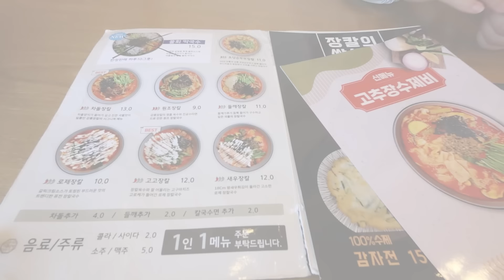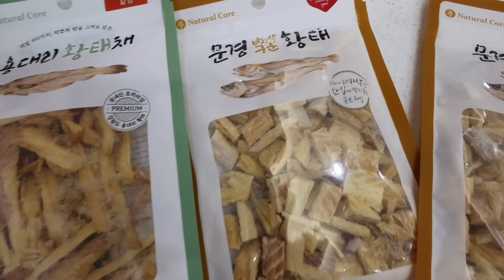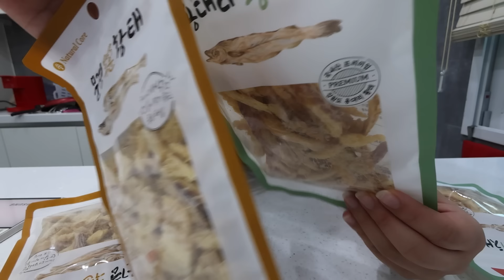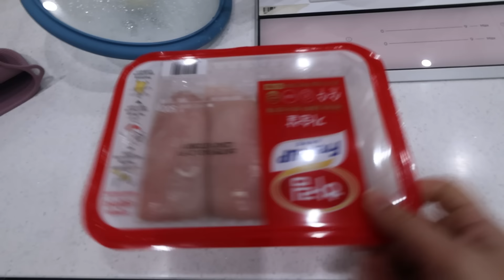미담이 종양 제거수술했어요😥강아지 간병 브이로그🐶💦 | 강아지 보양식 만들기, 지방혹 수술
안녕하세요! 이번에 미담이가 수술을 하게 되었습니다!
몇군데 혹이 생겨서 많이 걱정했었는데 다행히 양성종양(지방혹)으로
나와서 지금은 회복중입니다 😢
다음에는 더 밝은 모습으로 인사드릴 수 있을 것 같아요!!
요즘 날씨가 많이 추워졌는데 모두들 감기 조심하시길 바랄게요~☺